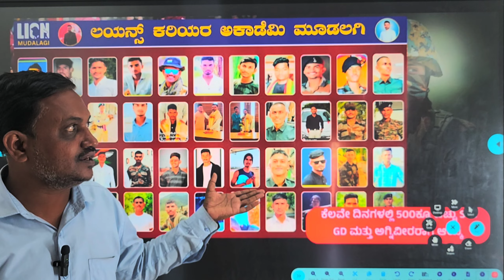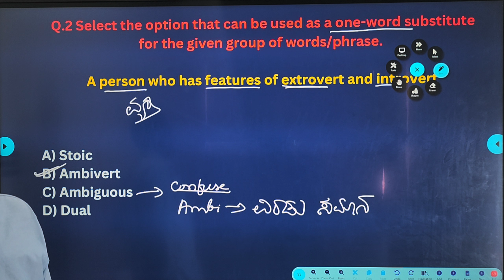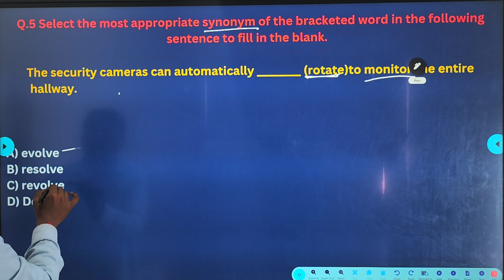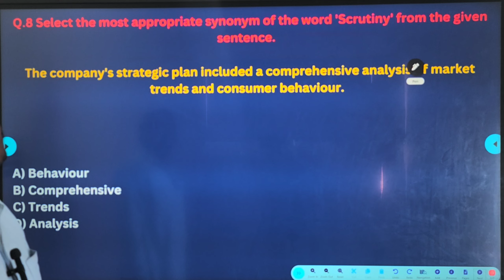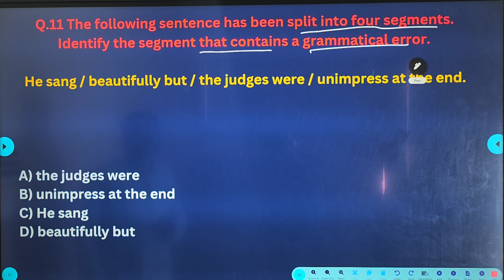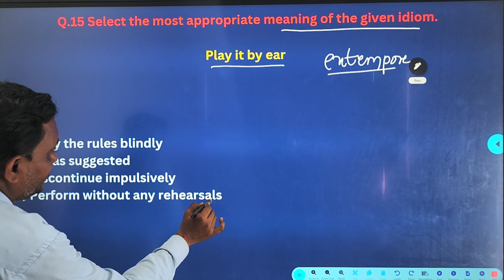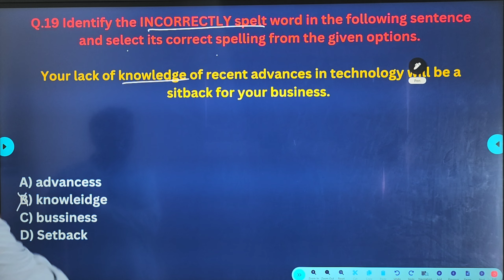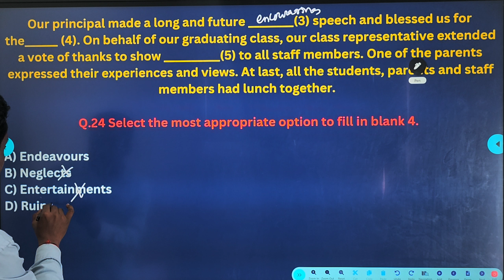|| SSC GD 2025 ENGLISH CLASS ||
ಲಯನ್ಸ  ಕರಿಯರ ಅಕಾಡೆಮಿ ಮೂಡಲಗಿ ಸರ್ಕಾರಿ ಸ್ಪರ್ಧಾತ್ಮಕ ಪರೀಕ್ಷೆಗಳಿಗೆ ಪ್ರಮುಖ ತರಬೇತಿ ಕೇಂದ್ರವಾಗಿದೆ. ಸಂಸ್ಥೆಯು ಅನುಭವಿ ಮತ್ತು ಜ್ಞಾನವುಳ್ಳ ಬೋಧಕರ ತಂಡವನ್ನು ಹೊಂದಿದೆ, ಅವರು ಈ ಪರೀಕ್ಷೆಗಳಲ್ಲಿ ಯಶಸ್ವಿಯಾಗಲು ವಿದ್ಯಾರ್ಥಿಗಳಿಗೆ ಸಹಾಯ ಮಾಡಲು ಸಮರ್ಪಿಸಿದ್ದಾರೆ.

ಅದರ ತರಬೇತಿ ಕಾರ್ಯಕ್ರಮದ ಜೊತೆಗೆ, ಲಯನ್ಸ  ಕರಿಯರ ಅಕಾಡೆಮಿ ಮೂಡಲಗಿ ವಿದ್ಯಾರ್ಥಿಗಳಿಗೆ ಹಲವಾರು ಬೆಂಬಲ ಸೇವೆಗಳನ್ನು ಸಹ ನೀಡುತ್ತದೆ. ಇದು ಶೈಕ್ಷಣಿಕ ಸಲಹೆ, ವೃತ್ತಿ ಸಮಾಲೋಚನೆ ಮತ್ತು ವಿದ್ಯಾರ್ಥಿಗಳು ತಮ್ಮ ಅಧ್ಯಯನದಲ್ಲಿ ಯಶಸ್ವಿಯಾಗಲು ಸಹಾಯ ಮಾಡುವ ಇತರ ಬೆಂಬಲ ಸೇವೆಗಳನ್ನು ಒಳಗೊಂಡಿದೆ.

ಒಟ್ಟಾರೆಯಾಗಿ, ಲಯನ್ಸ  ಕರಿಯರ ಅಕಾಡೆಮಿ ಮೂಡಲಗಿ ಹೆಚ್ಚು ಗೌರವಾನ್ವಿತ ಕೋಚಿಂಗ್ ಸೆಂಟರ್ ಆಗಿದ್ದು, ವಿದ್ಯಾರ್ಥಿಗಳು ತಮ್ಮ ಶೈಕ್ಷಣಿಕ ಮತ್ತು ವೃತ್ತಿ ಗುರಿಗಳನ್ನು ಸಾಧಿಸಲು ಸಹಾಯ ಮಾಡಲು ಸಮರ್ಪಿಸಲಾಗಿದೆ. ನೀವು ಸರ್ಕಾರಿ ಸ್ಪರ್ಧಾತ್ಮಕ ಪರೀಕ್ಷೆಗೆ ಸಿದ್ಧರಾಗಲು ಬಯಸಿದರೆ, ಲಯನ್ಸ  ಕರಿಯರ ಅಕಾಡೆಮಿ ಮೂಡಲಗಿ ಸ್ಥಳವಾಗಿದೆ.

ꜰᴏʀ ᴍᴏʀᴇ ɪɴꜰᴏʀᴍᴀᴛɪᴏɴ ᴊᴏɪɴ ᴏᴜʀ ʏᴏᴜᴛᴜʙᴇ

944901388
indian army bijapur coaching,
dharwad army coaching centre,
best army academy in Maharashtra,
best competitive coaching centre in Karnataka,
best coaching centre in Karnataka,
nda best coaching centre in Karnataka,
army coaching centre in Hyderabad,
army coaching centre tamilnadu,
bangalore army training centre,
nda coaching centre in Karnataka,
maharashtra army training center,
best army academy in india,
best upsc coaching in Karnataka,
best defence academy in tamilnadu,
best kpsc coaching centre in dharwad,
lokapur army coaching centre,
best coaching for army nursing assistant,
army training academy in Mumbai,
best defence coaching in india,
army training in belagavi,
indian army ka training centre,
army training academy in mudalagi,
best police coaching centre in karanataka,
best defence academy in karanataka,KOPPALRALYGROUND2024,KOPPALARMYRALLYGROUND,KOPPALRALLY,KOPPALARMYRALLY,KOPPALAGNIVEERRALLYGROUND,BELAGAVIARORALLYGROUND,INDIANARMYRALLY,INDIANAGNIVEERARMYRALLY2024KOPPALRALYGROUND2024,KOPPALARMYRALLYGROUND,KOPPALRALLY,KOPPALARMYRALLY,KOPPALAGNIVEERRALLYGROUND,BELAGAVIARORALLYGROUND,INDIANARMYRALLY,INDIANAGNIVEERARMYRALLY2024